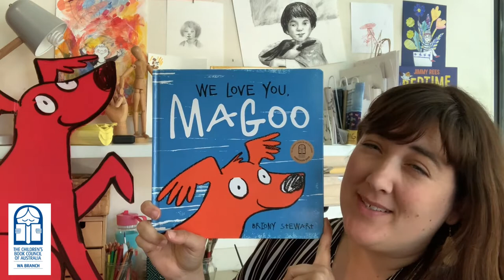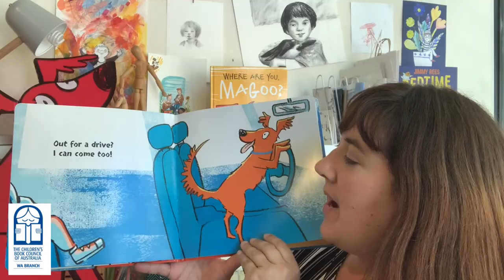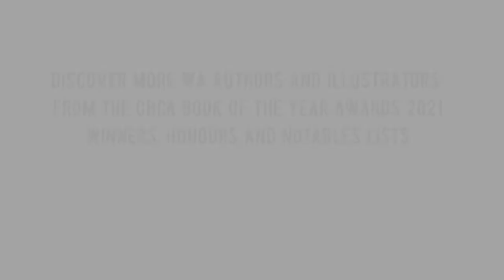CBCA 2021 Book of the Year Awards Honour Book - Briony Stewart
The recent 2021 CBCA Book of the Year Awards saw great success for many WA authors and illustrators and Briony Stewart is no exception.

Briony wrote and illustrated We Love You Magoo which was an honour book for CBCA 2021 Book Awards in the early childhood book category. In this video Briony takes us behind the scenes of the book, including talking about the inspiration and showing how she did the illustrations.

To find out more about Briony Stewart and other winners of the 2021 CBCA Book of the Year Awards head

This video celebration was made possible by the Department of Local Government, Sports and Cultural Industries, Lotterywest and Healthway, promoting the Go for 2 & 5 message.